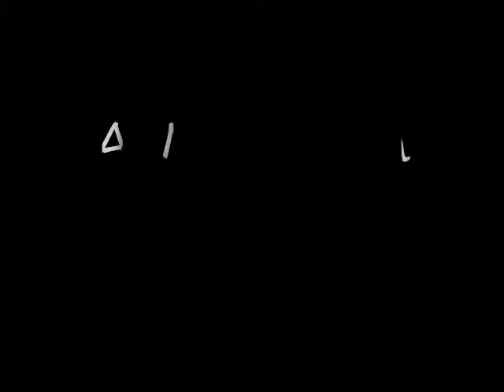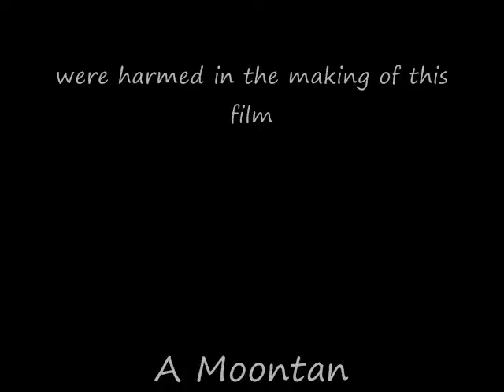The Raving Forest - Stop Motion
Stop Motion poject by Oakbridge Academy of Art Students: Brienne Ralph and Kayla Yankovic